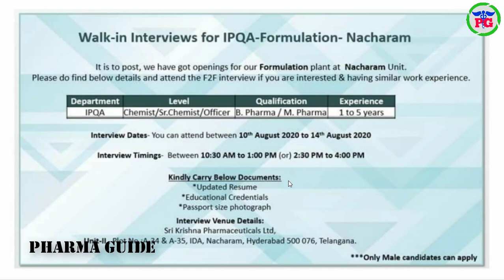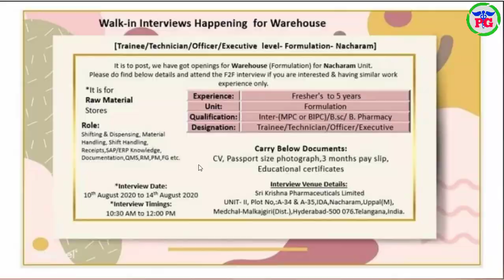PHARMA NEWS 563| ఒకే కంపెనీలో ఒకేసారి ఆరు డిపార్ట్మెంట్స్ లో ఫార్మాజాబ్స్ | ఫ్రెషేర్స్ కూడా అర్హులే